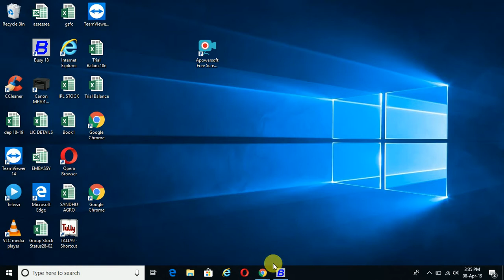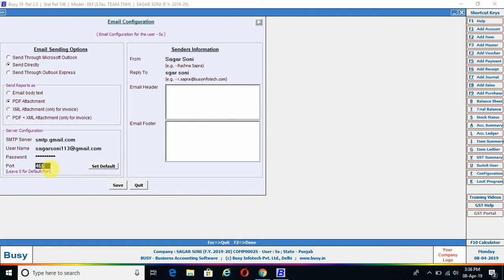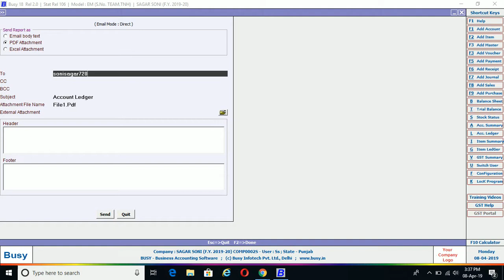How to send direct e-mail from busy?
how to send direct mail from busy?
in this video you learn about how to send email from busy accounting software.its very simple and easy.send bills,statement  as pdf file to your dealers.